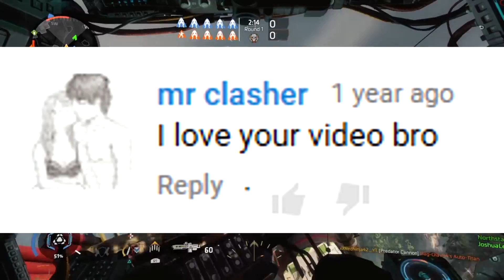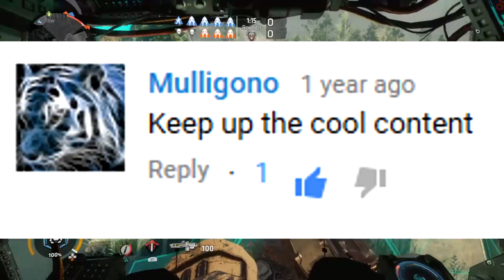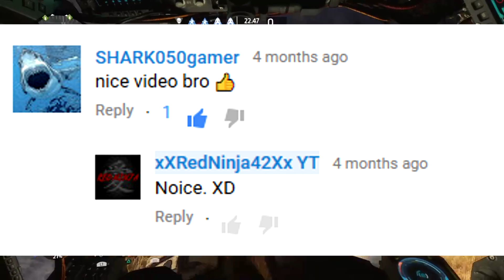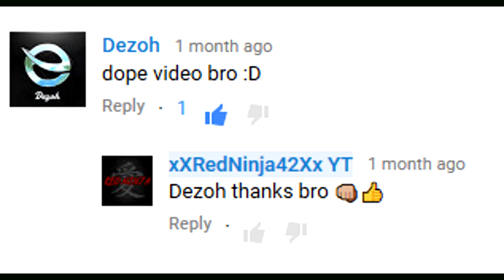READING YOUR NICE COMMENTS !!!